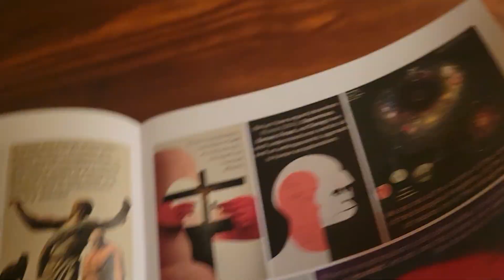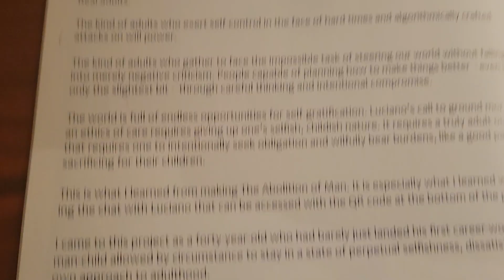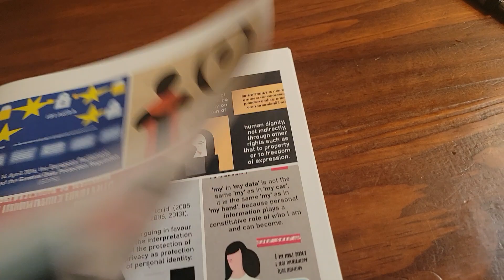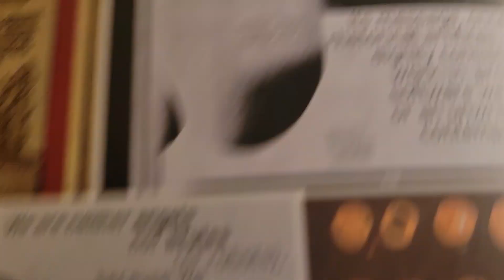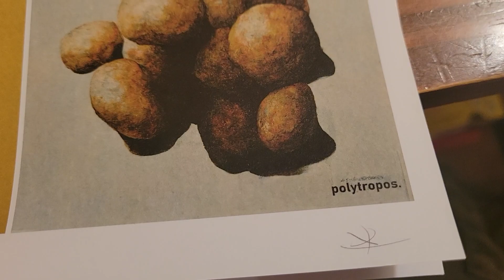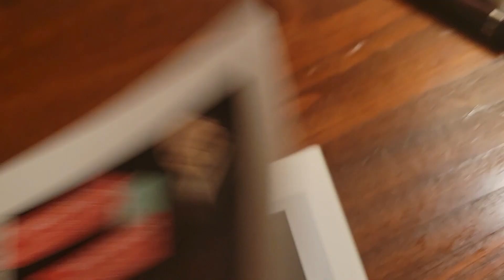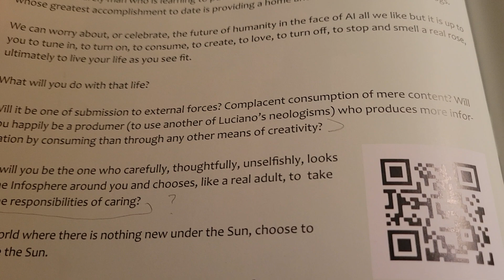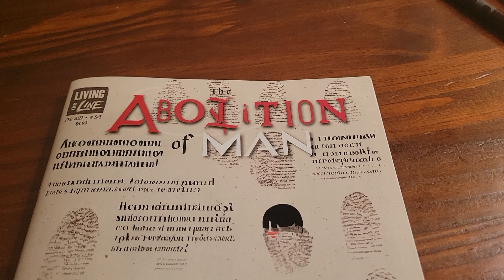The Abolition of Man # 5 by Luciano Floridi/Carson Grubaugh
An AI art generated comic on digital ethics/ post modern philosophy that looks like a mix of Analog horror and early 20th century modernist art/sculpture. Interesting.